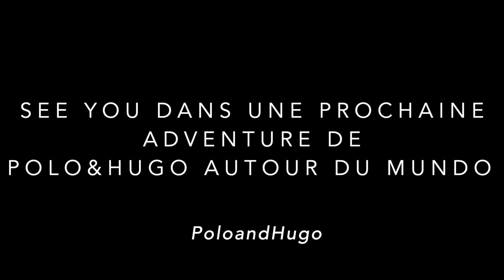01 : J'ai enfin atterri en Inde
Après des mois de préparation pour mon tour du monde, j'ai enfin atterri en Inde (à Mumbai), sacré choc. Voici le premier épisode de mes folles aventures dans ce pays haut en couleurs.

(notre compte tour du monde )
(Le compte photo de Hugo)